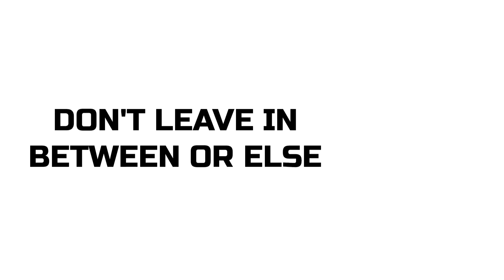Don't Blink While Watching this video